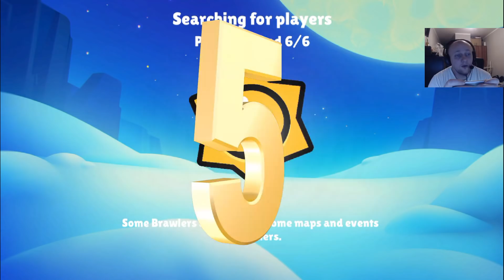Brawl Stars - 5 Ciekawostek i porad :)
Witajcie w pierwszym poradniku do gry "Brawl Stars", dziś w odcinki między innymi:

- na co warto wydawać monety ?
- na co warto wydać gemy ?
- jak połączyć konto z super cell id i dostać darmową postać wraz z skinem
- na co zwracać uwagę w trybie Gem Grab
- co warto wiedzieć o brawlerach

Jeśli film Ci się podobał daj znać zostawiając łapkę oraz komentarz. Wielkie dzięki za oglądanie ;)

Pozytywny przekaz !